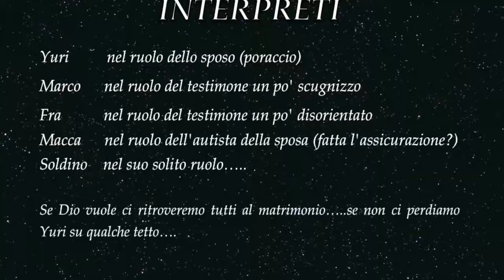The Yuri's Stag Party Trailer